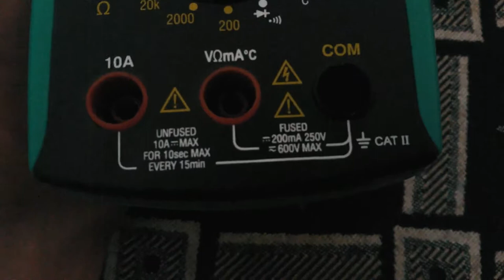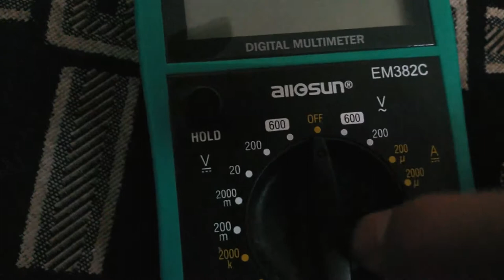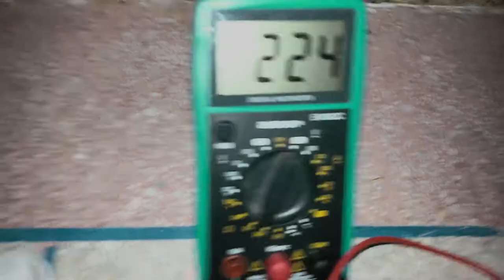قياس الفولت للمبتدئين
دعم القناة

طريقة قياس كهرباء المنزل
طريقة القياس بالافوميتر
طريقة القياس بالافوميتر الديجيتال
جهاز قياس التيار الكهربائي
قياس الفولت بالافوميتر
جهاز قياس الجهد الكهربائي
الملتمتر
استخدام الملتمتر
طريقة استخدام الملتمتر
طريقة استخدام الملتمتر للمبتدئين
تعلم استخدام الآفوميتر بكل سهولة
فحص الكهرباء
فحص الاسلاك
شرح استخدامات الافوميتر في المنزل
قياس الفولت للتيار المتناوب
استخدام جهاز الافوميتر لتحديد الاعطال
شرح استخدام جهاز الافو ميتر
طرق إستخدام الأفوميتر
طريقة قياس التيار
طرق إستخدام الأفوميتر "الملتيميتر" مع طريقة قياس التيار
الافوميتر
شرح استخدام الافوميتر في قياس الفولت
استخدام الافوميتر في قياس الفولت
شرح استخدام الافوميتر
استخدامات الافوميتر
تعليم
للمبتدئين | شرح استخدامات الأفوميتر في المنزل
تعلم اساليب القياس بالافوميتر وكيفيه الاستخدام
Multimeters
أفوميتر أجهزة القياس
الأفوميتر للمبتدئين
شرح استخدام الآفوميتر